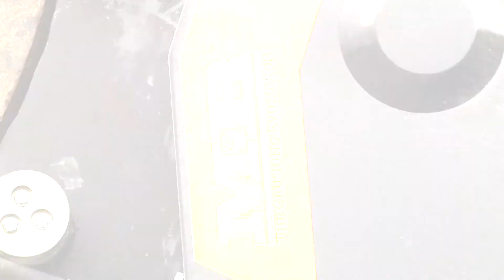MB America Crushing in Alaska 2015